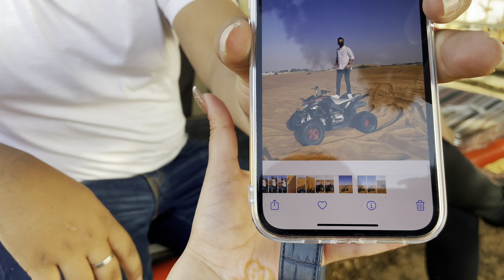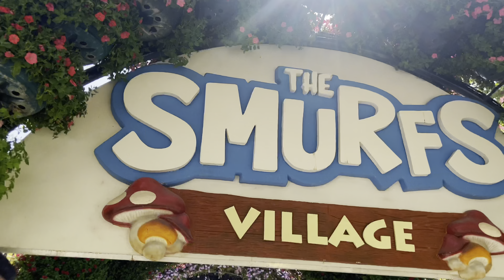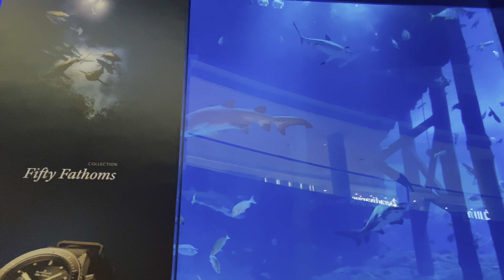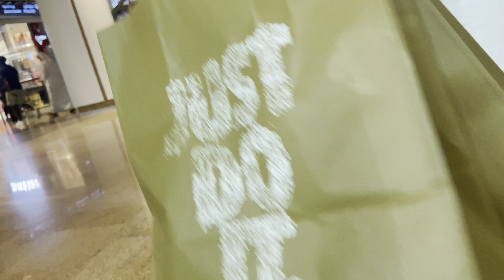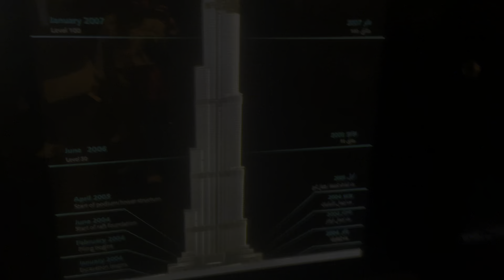Ishan ko sikhaya phone pakadna😂 | Day 3&4 in Dubai😍 | Miracle Garden | Dubai Mall | Dessert Safari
Hi Guys !!
Share if you like the video and you can also comment about what you want to see next .
Keep loving 💋
For more you can also Follow me on  :-